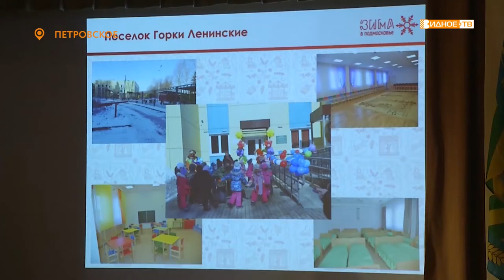«Отчёт главы» - итоги работы поселения Горки Ленинские за два года